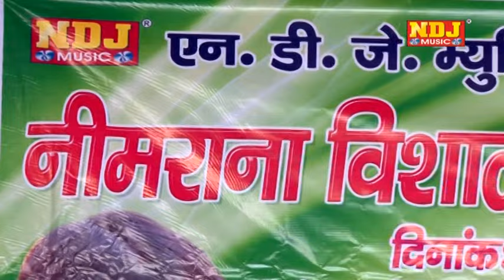सुरेश गोला ललिता शर्मा की चटपटी रोमांटिक रागनी ~ बनूंगी बहु पटवारी की / Popular Haryanvi Ragni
🎧 Ragni - Banungi Bahu Patwari Ki
🎧 Singer - Suresh Gola, Lalita Sharma
🎧 Artist - Suresh Gola, Lalita Sharma
🎧 Writer - Rajender Singh
🎧 Music Label & Presents By : NDJ MUSIC (DEHATI RAGNI NDJ)

Rci-293 | Banungi Bahu Patwari Ki